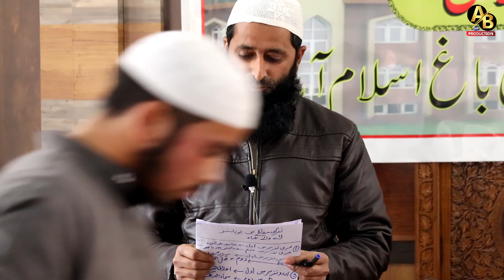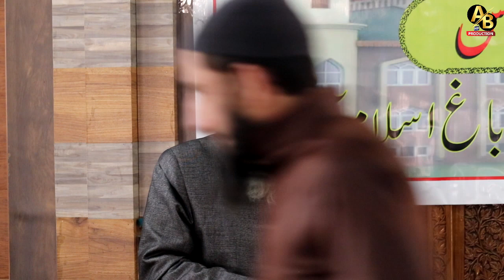10th convocation Darululoom Salafia || M MAQBOOL AKHRANI || 12 November 2023|| HD